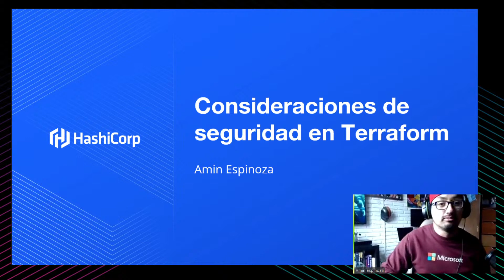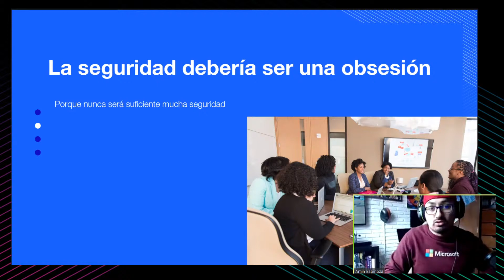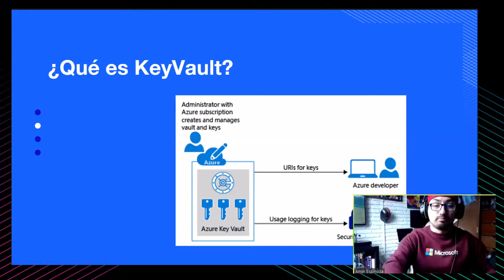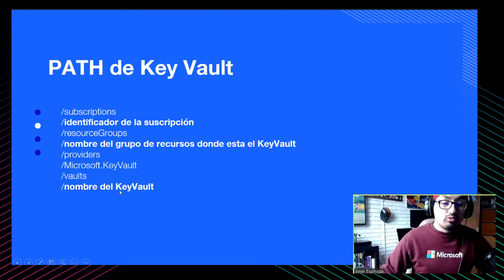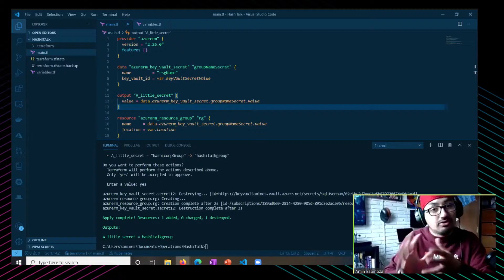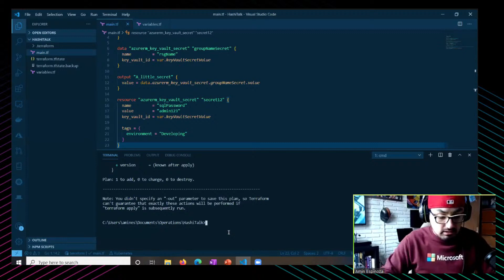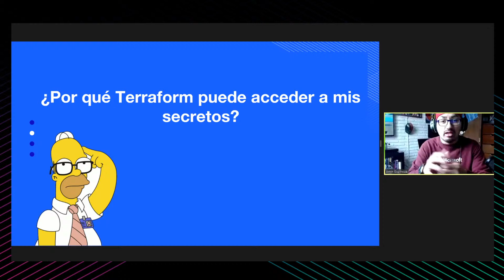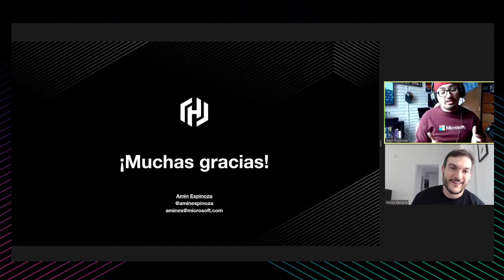[Spanish] Consideraciones de Seguridad en Terraform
Utilizar conceptos como lockstate, KeyVault o una buena estructura de Actions permitirá controlar con mayor seguridad las claves de acceso que podrían poner en riesgo nuestra infraestructura.